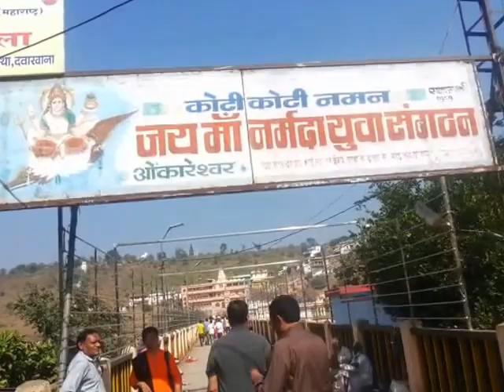Travel to Omkareshwar ओंकारेश्वर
Omkareshwar is one of the 12 revered Jyotirlinga shrines of Shiva. It is on an island called Mandhata or Shivapuri in the Narmada river; the shape of the island is said to be like the Hindu ॐ symbol. There are two main temples of Lord Shiva here, one to Omkareshwar (whose name means "Lord of Omkaara or the Lord of the Om Sound") located in the island and one to Amareshwar (whose name means "Immortal lord" or "lord of the Immortals or Devas") located on the south bank of Narmada River on the mainland. As per the sloka on dwadash jyotirligam, Mamleshwar the other name of Amareshwar is the jyotirling, nonetheless, many consider both Omkareshwar and Mamleshwar equally sacred and representative of jyotirling at this sacred place.